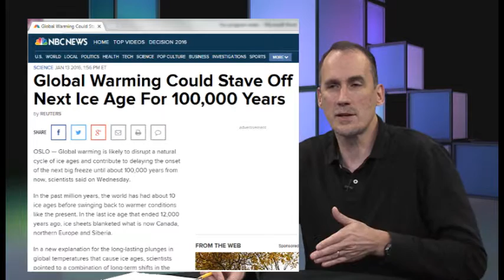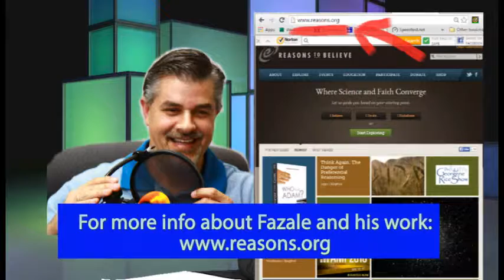Global warming (Atheist/Christian dialogue, Dehler vs. Rana)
This is an excerpt of a TV show in which Bernie Dehler (atheist) talks to Fazale Rana, Ph.D. (evangelical Christian apologist).

What do you know about global warming? Could it be a good thing, since it is making us miss the usual upcoming ice age?

Comments that contain cussing, rudeness, etc., will be deleted.

Here's the description from the main listing:
In this episode, Bernie Dehler (atheist) has a discussion with Fazale (Fuzz) Rana, Ph.D. (Christian). They discuss these 5 topics; about 10 minutes for each topic; as well as bonus topics:

1. Is the "Watchmaker Argument" valid? 4:06
2. Do biological advancements demonstrate the existence of a creator God? 14:46
3. Is "Mitochondrial Eve" the same as "Biblical Eve?" 28:15
4. Is "Intelligent Design" real science? 41:28
5. If evolution is true, why can we detect truth? 50:16

Bonus:
1. Kent Hovind's fake doctorate degrees 58:07
2. Fuz's place in the creationionist camps 1:12:27
3. Global warming 1:24:08

-- "Origins of Life: Biblical and Evolutionary Models Face Off"